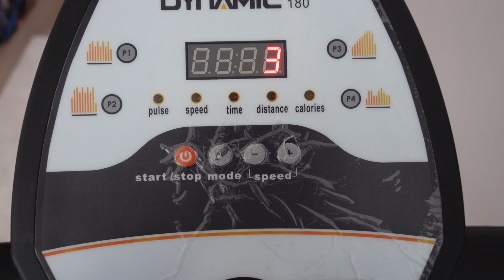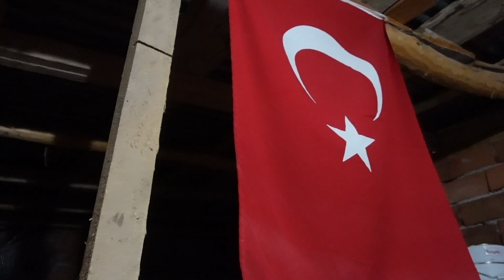NEREDESİNİZ 6 BİN KİŞİLİK AİLEM ? KÜBRA MAKRUBE YAPTI 😋 SURİYELİ SANMIŞLAR 😂 GÜNLÜK VLOG 💎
Merhaba canlarım 😍 neredesiniz nerede bu 6bin kişi  😒 inşallah sesimi duyarsınız. Sizleri seviyorum ❤️